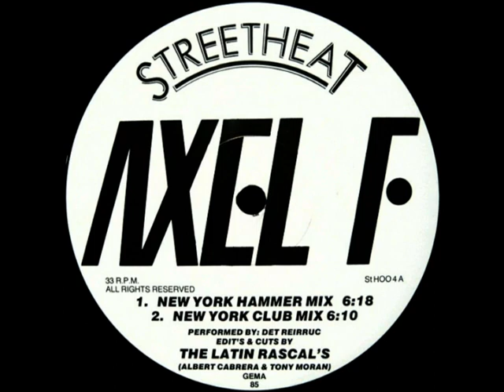"Axel F" Latin Rascals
Det Reirruc (Ted Currier) and Latin Rascals version of "Axel F"